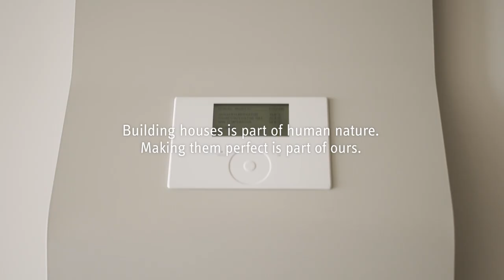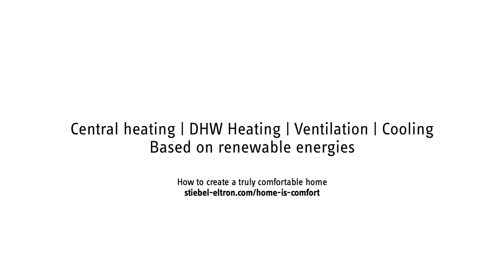STIEBEL ELTRON – a comfortable home. What really matters: Safety. Comfort. Warmth.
With STIEBEL ELTRON you get the best technology for your home and the certainty of having made the right decision. Our state-of-the-art heat pumps heat as efficiently as they cool – optimum air quality without manual ventilation. Feel assured knowing, you can control hot water accurately to the exact degree. With transparent consumption values which you can adjust throughout the seasons.